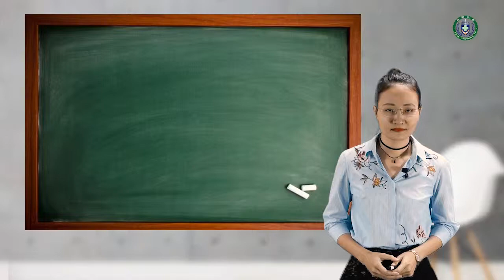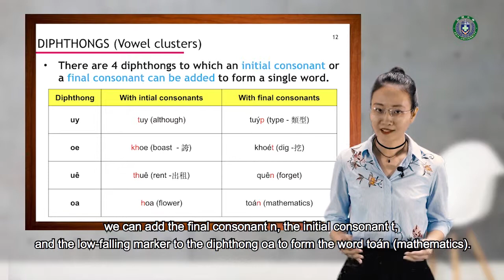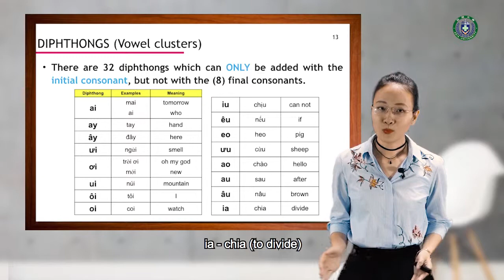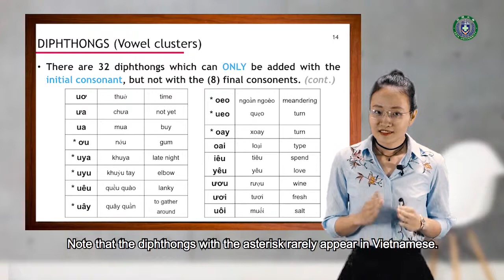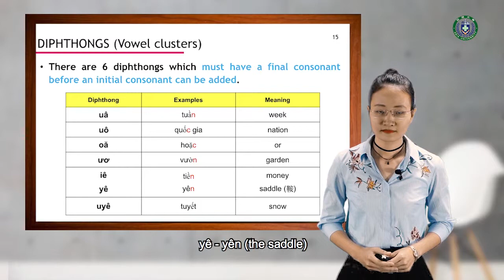Lesson 2: Diphthongs Vowel clusters